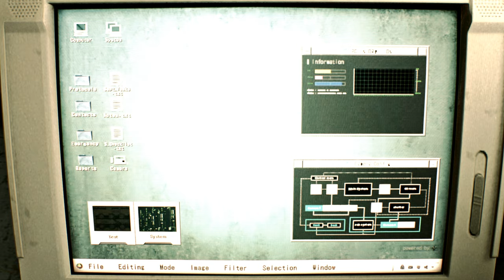Resident Evil 2 Remake mod Sexy Calire Bicker